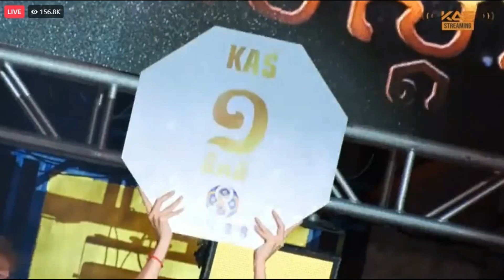[185k View] រិទ្ធី សូសែន (កម្ពុជា) Vs ពេជ្រ ប៊ុនសិទ្ធ (កម្ពុជា) ​| (57kg) - 22.08.2023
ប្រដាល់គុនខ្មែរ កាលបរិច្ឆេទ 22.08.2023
រិទ្ធី សូសែន (កម្ពុជា) Vs ពេជ្រ ប៊ុនសិទ្ធ (កម្ពុជា) ​| (57kg) ការប្រកួតដណ្ដើមខ្សែក្រវ៉ាត់
RITHY SOSEN (KH) Vs PICH BUNSETH (KH) CHIMPIONSHIP BELT